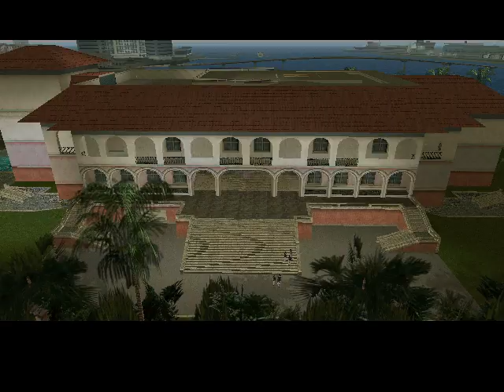GTA Vice City - Bootje stelen - Deel 10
Deel 10 van de bij jullie nu al o'zo bekkende serie GTA Vice City =D